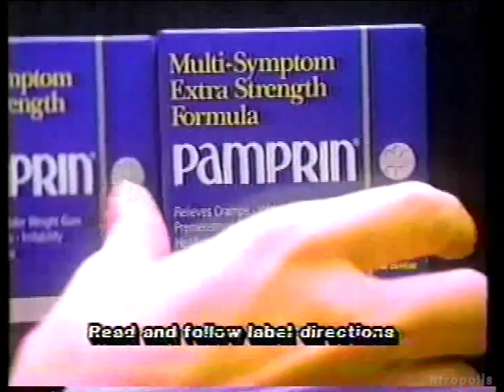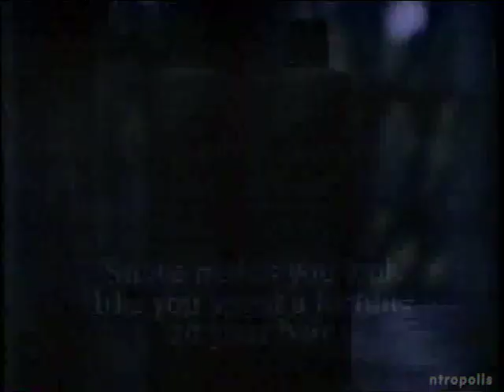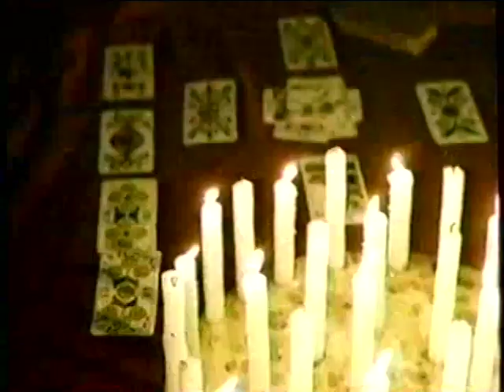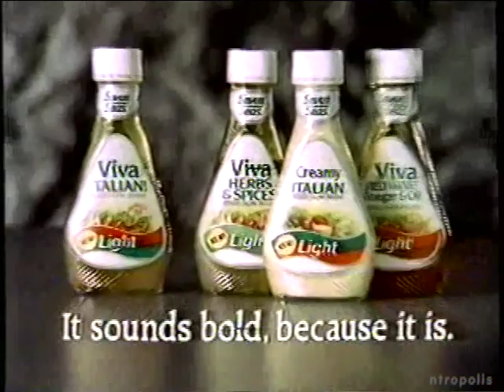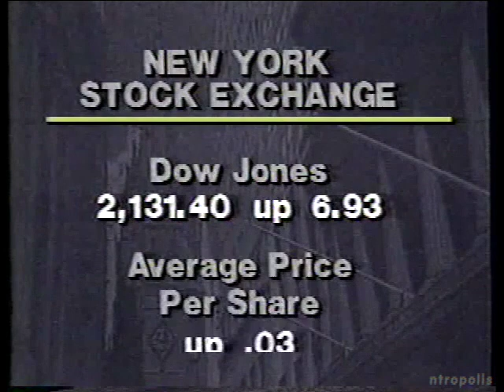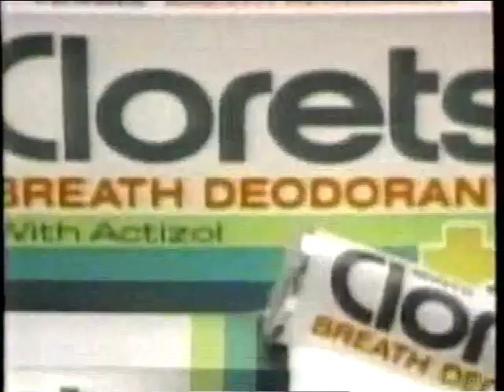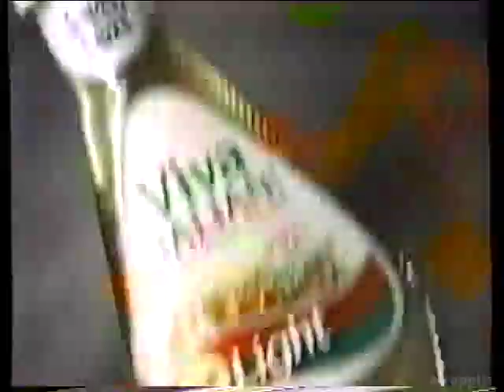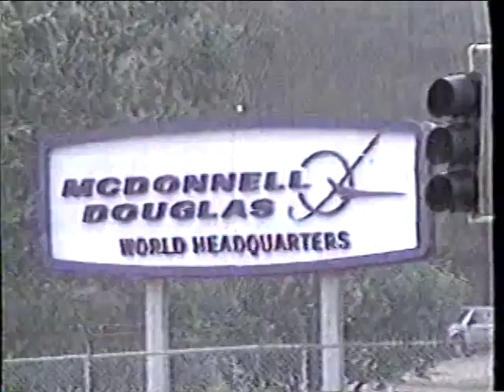WTTG commercials & 10pm news open, 6/15/1988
Commercials aired during Part 2 of "Dune", plus the opening minute of the The 10 O'Clock News with Morris Jones and James Adams on WTTG-Washington, DC.

00:00 McDonald's McChicken (partial)
00:07 Dodge Dealers (Dodge Shadow)
00:37 Pamprin
01:07 WTTG "Countdown to Tyson-Spinks" promo
01:28 Universal Pictures Debut Network "Dune" intro
02:08 UPDN "Dune" sponsor billboard (Ford, Coors Extra Gold Draft)
02:36 UPDN bumper
02:39 Ford Festiva
03:09 Coors Extra Gold Draft
03:40 Listerine
04:10 Suave
04:42 UPDN bumper
04:45 "Dune" local sponsor billboard (Roy Rogers)
04:50 Roy Rogers
05:20 Rolling Rock
05:50 Ocean Spray Splash
06:05 Subaru
06:35 UPDN bumpers
06:41 Snuggle
07:12 Seagram's Coolers
07:42 Salon Selectives
08:12 Toyota Camry
08:43 UPDN bumper
08:47 WTTG Channel 5 News Update (with Morris Jones)
09:11 Dodge
09:42 WTTG Channel 5 News Update (cont'd)
09:48 WTTG Prime Movie promo: "The Devonsville Terror"
10:18 American Express Gold Card (x2)
10:48 UPDN bumpers
10:55 Alka-Seltzer
11:25 Lysol Direct
11:45 Lysol Disenfectant Spray
11:56 Dentyne
12:11 Caladryl
12:26 Ford Ranger
12:56 UPDN bumper
13:01 Dodge Caravan
13:32 Seven Seas Viva Italian! Light
14:02 The Office Furniture Mart
14:32 The Journal Friday Home Report
14:41 UPDN bumpers
14:48 Hershey's Syrup
15:18 Dove
15:34 Snuggle
15:49 Doublemint Gum
16:19 Heinz
16:49 UPDN bumper
16:53 Fox News Extra (with Cora-Ann Mihalik)
17:58 Perrier
18:28 Fox News Extra (cont'd)
18:56 AT&T
19:26 UPDN bumpers
19:32 Haley's M-O
19:47 Bayer
20:02 Weight Watchers Mexican Entreés
20:33 Clorets (x2)
21:03 Coors Light
21:33 UPDN bumper
21:37 Diet Mountain Dew
22:07 Sterling automobiles
22:37 Roy Rogers
23:07 Fox Saturday promo: "Family Double Dare"/"Boys Will Be Boys"
23:37 WTTG Channel 5 News Update (with Morris Jones)
24:01 Washington Area Nissan Dealers
24:31 WTTG Channel 5 News Update (cont'd)
24:38 UPDN bumpers
24:44 Ford Probe GT
25:14 Seven Seas Viva Italian! Light
25:44 Eastern Air Lines
26:14 Veryfine juice
26:44 UPDN "Stick" promo
27:14 UPDN bumper
27:18 WTTG 10 O'Clock News promo during "Dune" credits (Morris Jones)
27:37 "Dune" local sponsor billboard (Roy Rogers)
27:42 Roy Rogers
28:12 Mitsubishi Galant
28:41 Natural Light
29:12 Subaru
29:42 Busch Gardens Williamsburg
29:52 WTTG "Countdown to Tyson-Spinks" promo
30:11 WTTG The 10 O'Clock News open